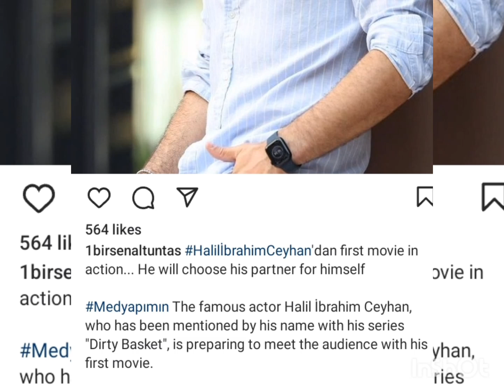Sila Turkoglu and Alp Navruz in Same Home !Halil Ibrahim Ceyhan Happy News